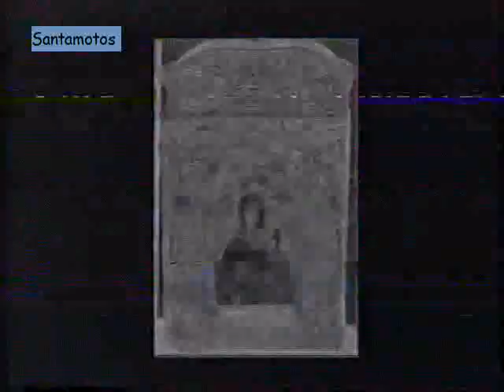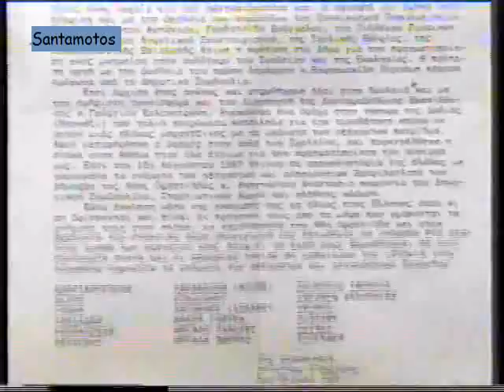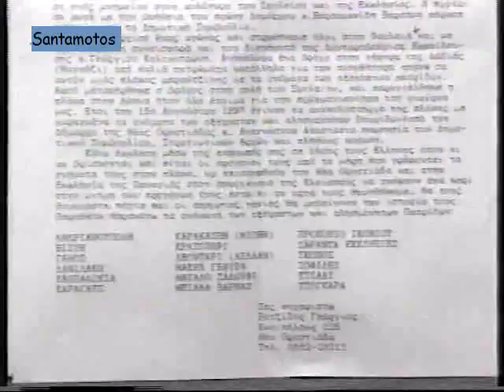ΑΛΗΣΜΟΝΗΤΕΣ ΠΑΤΡIΔΕΣ-Νο19:9/3/1998 @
ΠΟΛΙΤΙΣΤΙΚΟΣ ΣΥΛΛΟΓΟΣ ΠΕΥΚΩΝ «ΟΙ ΡΙΖΕΣ»
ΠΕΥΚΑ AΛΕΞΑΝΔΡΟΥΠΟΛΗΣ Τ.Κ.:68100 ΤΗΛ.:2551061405